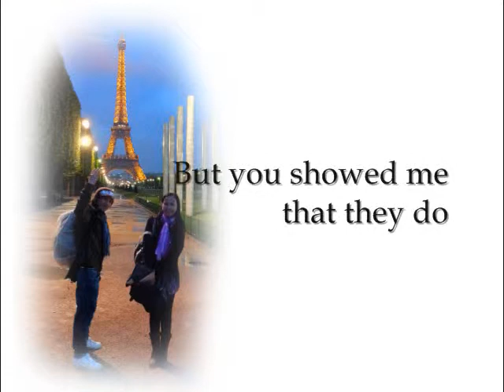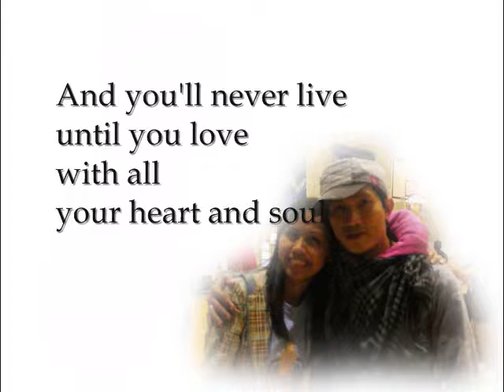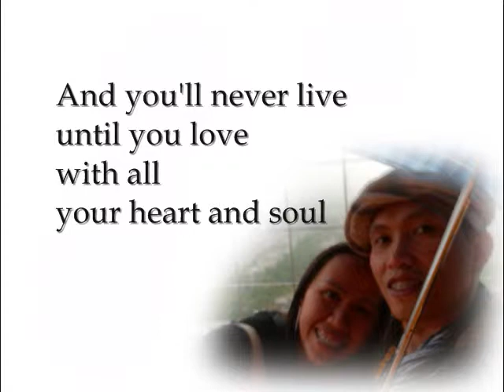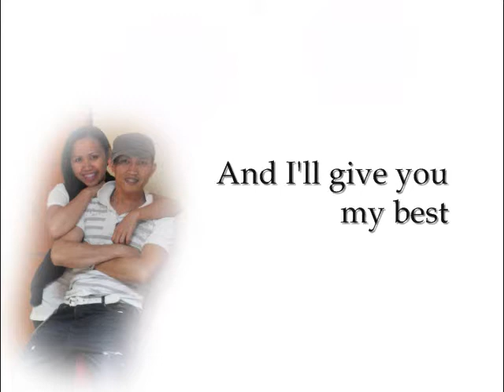KN: Everyday I Love You